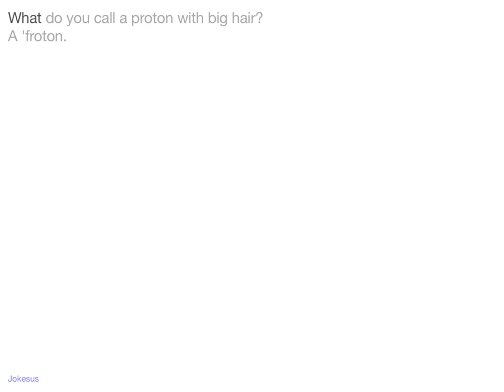Jokes - What do you call a proton with big hair? A 'froton.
Joke :
What do you call a proton with big hair?
A 'froton.